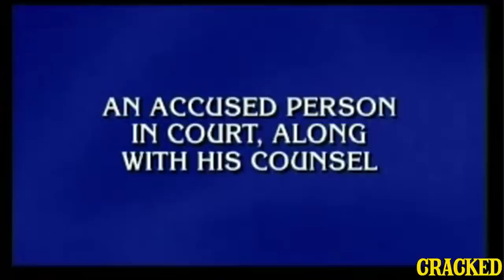7 Famous People Who Are Shockingly Out of Touch With Reality - Spit Take Theater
They don't even know which way to set the toilet paper.